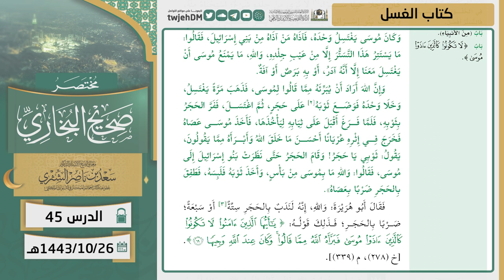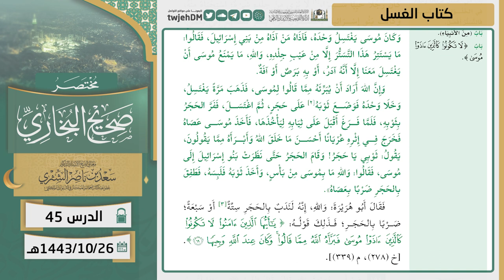45 ( مختصر صحيح البخاري | كتاب الغسل ) لمعالي الشيخ أ.د. سعد الشثري | 26-10-1443